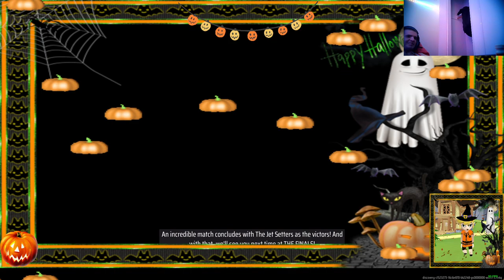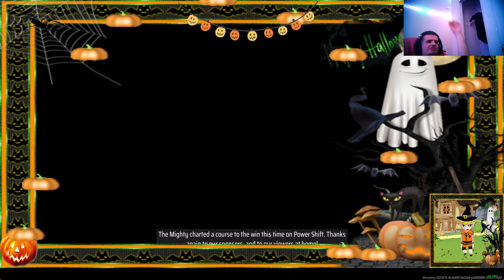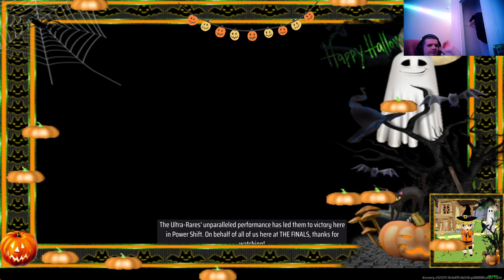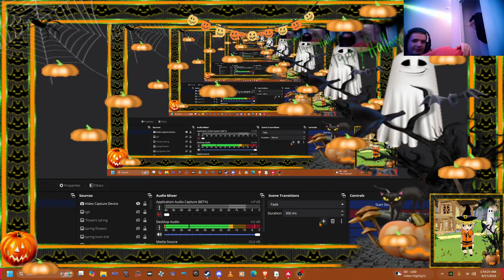The Finals game pc